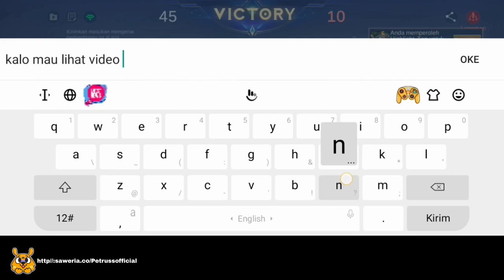NANA PERFECT GAMEPLAY AND BUILD TOP 1 GLOBAL NANA 2024 MOBILE LEGENDS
PENELUSURAN GOOGLE :

Rekomendasi Item Counter Nana

Apa kelebihan hero Nana?

Apakah hero Nana kuat?

Build Nana Tersakit Mobile Legends

Terima Kasih Teman Teman ku, Yang Sudah Selalu Suport Aku Sampai Detik Ini Dari Berbagai Aspek.

💵💵💵 LINK DONASI :

(bantu donasi bisa dengan via DANA)

TAG LINE :

Mobile Legends: Bang Bang, Mobile Legends, Mlbb Creator Camp, Mlbb Id Creator, MCC 1126 ID, Petruss Official